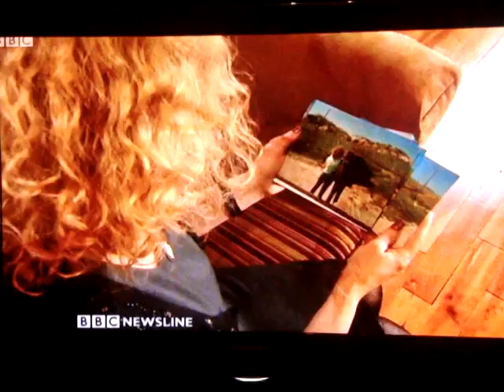Operation Metropolis - Gabriele Giambrone linked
Operation Metropolis - VFI's flagship development Jewel of the Sea in Calabria Italy SEIZED by Guardia di Finanze.  Arrest warrants issued for Harry Fitzsimmons and Business Partner Antonio Velardo.  Mr Giambrone had his registration withdrawn from the Law Society's Register of European Lawyers by the Solicitors Disciplinary Tribunal on 1st February 2013.  Clients are suing are suing Gabriele Giambrone of Giambrone & Law in the High Courts in Belfast and London.